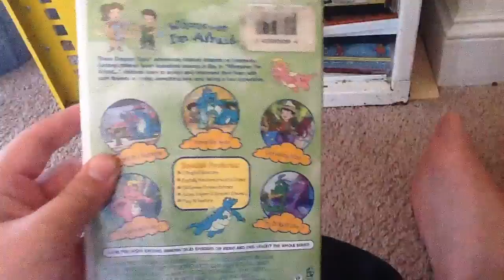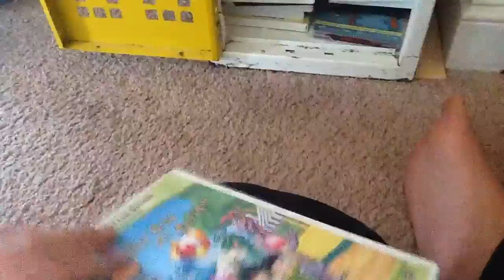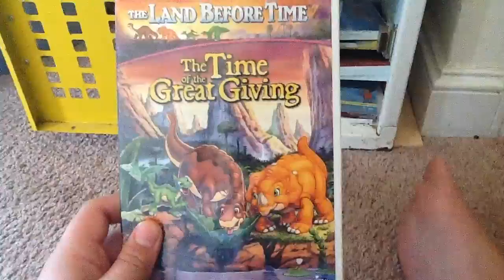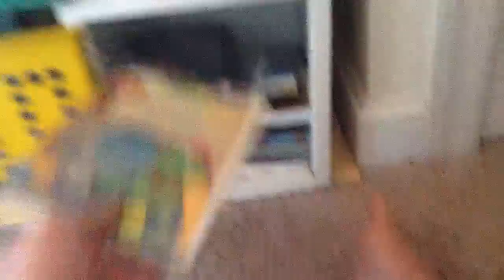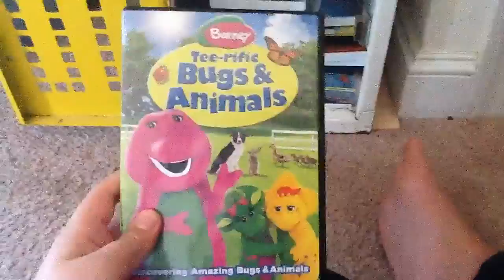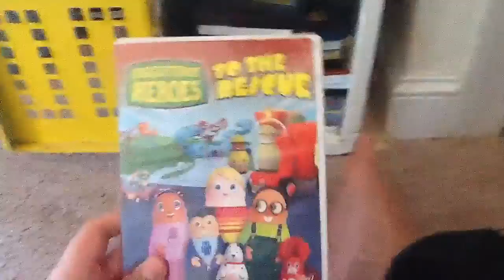November 5, 2016